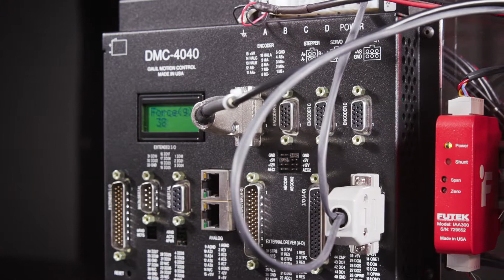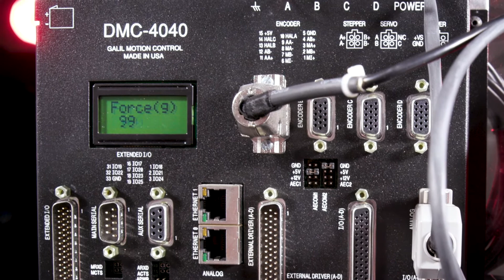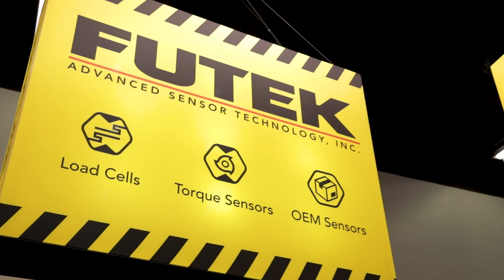Load Cell Application Focus: Endurance Testing | FUTEK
Successful manufacturing automation systems require consistent results and durable components to meet high cycle counts. This application explains how the components from FUTEK, Galil, and SMAC Corporation work together to create a robust endurance testing system.

As a load cell and torque sensor manufacturer, we value our collaborations and partnerships with companies like GALIL and SMAC Corporation, because together our products create a robust automation platform that can be utilized in various industrial applications.